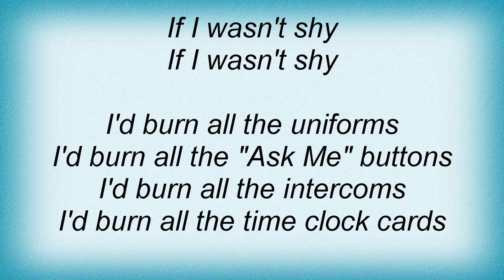They Might Be Giants - If I Wasn't Shy Lyrics